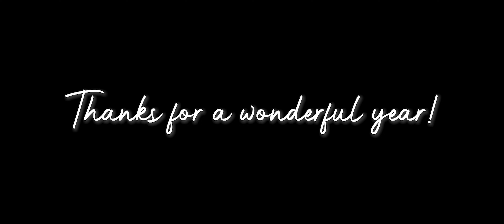2023 | War Thunder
With 2022 coming to an end, let's celebrate by remembering all the great things we've accomplished together! Sit back, relax, and enjoy yourself to the fireworks as we wave goodbye to all the sorrows and regrets of the past!

CPU: AMD Ryzen 5 2600
CPU Cooling: ID-COOLING SE-224-XT
Motherboard: Gigabyte X570 AORUS Elite
RAM: Corsair Vengeance LPX DDR4-3600 C18 (2x16GB)
GPU: Colorful GeForce GTX 1060 NB 3G-V (3GB)
OS: Windows 10 Pro
OS Drive: 1TB TeamGroup Cardea Zero Z440 M.2 NVMe PCIe 4.0 SSD
Cache Drive: 120GB Western Digital Green M.2 SATA3 SSD
Game Drive: 512GB V-Gen 2.5in SATA3 SSD
Archive Drive: 1TB WD Caviar Blue 3.5in SATA3 HDD
PSU: Seasonic Focus GX-550 80+ Gold 550W